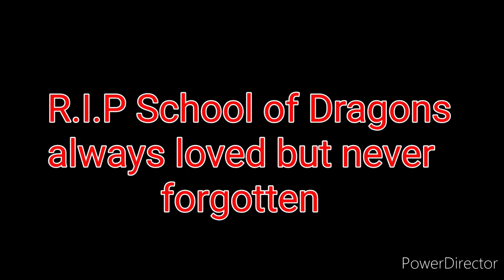one last flight: Goodbye School of Dragons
School of Dragons is sadly closing down today,  30th June 2023. This is a goodbye video to this game and all my dragons/friends.